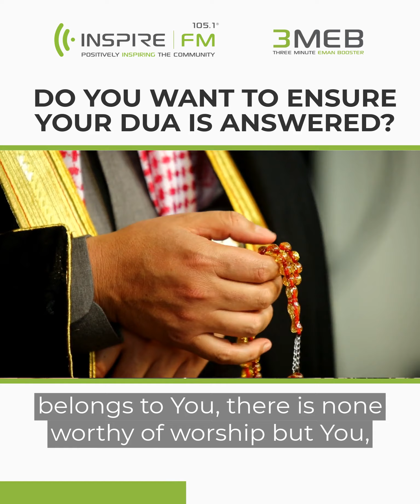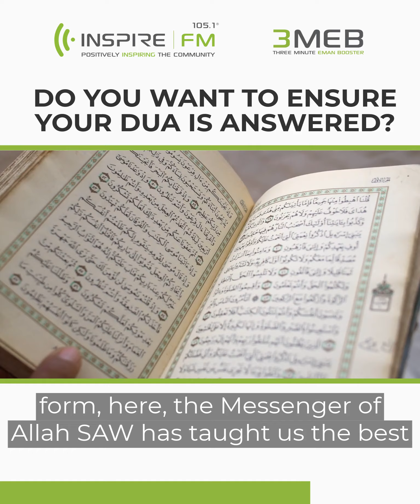Do you want to ensure your dua is answered? - 3MEB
Hafiz Sha’ban speaks about one of the best ways we can make dua in this Three Minute Eman Booster

Facebook.com/InspireFMLuton
Twitter.com/InspireFMLuton
Instagram.com/InspireFMLuton